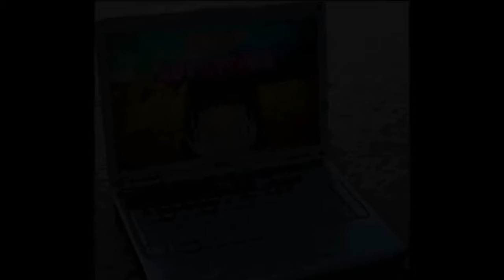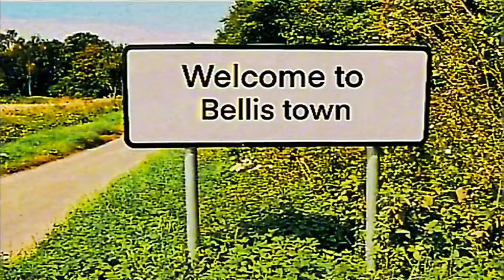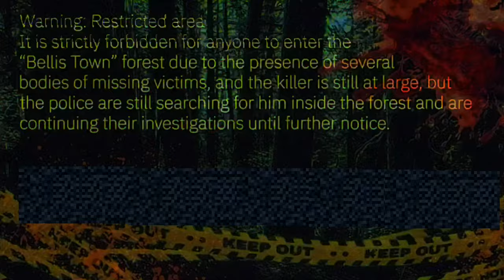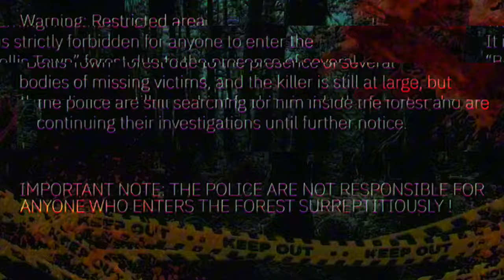Daisy Adventure - Horror lost Flash Game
Daisy Adventure is analog horror about Lost Cursed Flash Game

( 35,075 مشترك  )

🟡كود نون: AXO1

مشترك جديد ؟
سلام :) اسمي العنود، عمري 25

•للدعاية والإعلان والافكار•
 ارسلوا اقتراحاتكم أو أفكاركم هنا ولا تنسون كتابه عنوان البريد

- حساباتي -